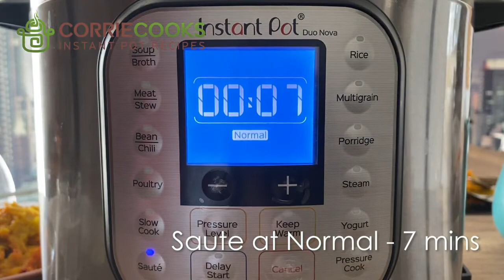Instant Pot Kabocha Squash Soup | How to Make Kabocha Squash Soup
Learn how to make the best Kabocha Squash Soup ever!
Instant Pot how to/cooking video with full instructions, cooking tips, serving ideas, and more.

Ingredients

1 tablespoon Coconut oil
1 Shallot diced
2 tablespoon Ginger chopped
1 lb Kabocha squash
1 cups water warm
1 teaspoon salt
1 teaspoon Black pepper
½ cup coconut milk